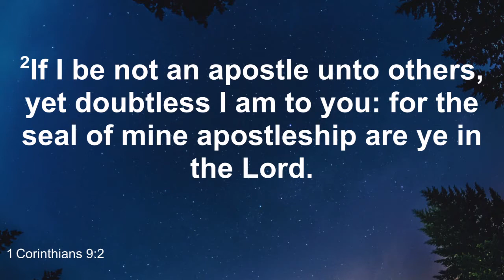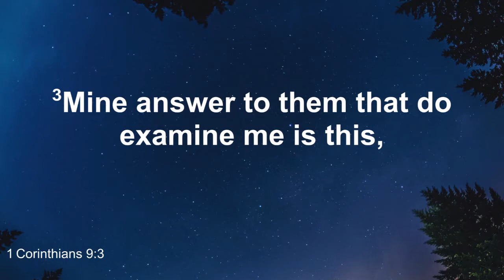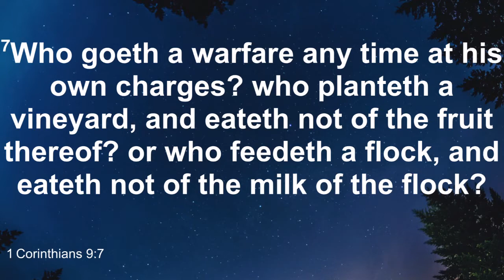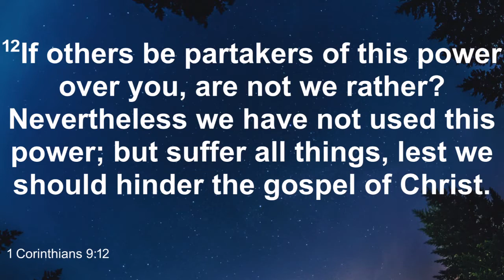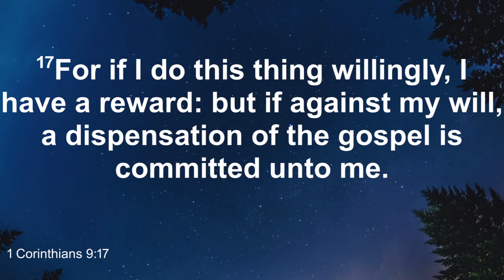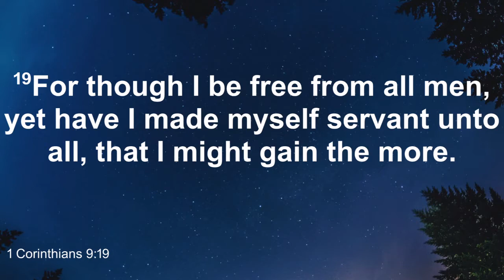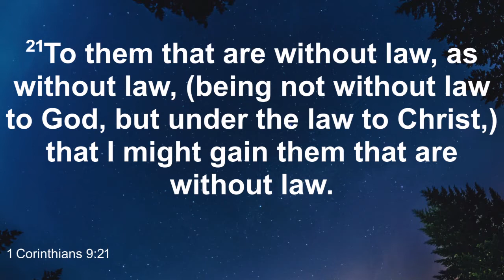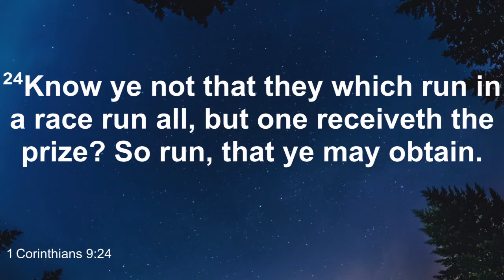Sunday Evening Service 10.16.22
Join us as we continue the series through the book of 1 Corinthians